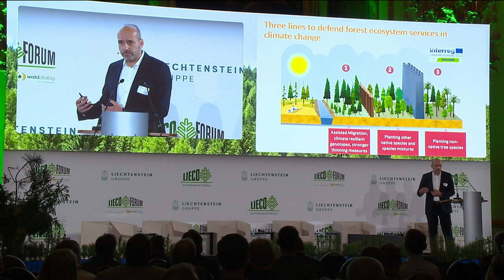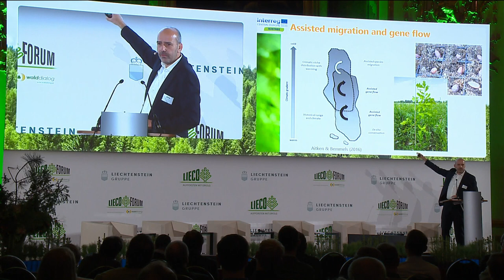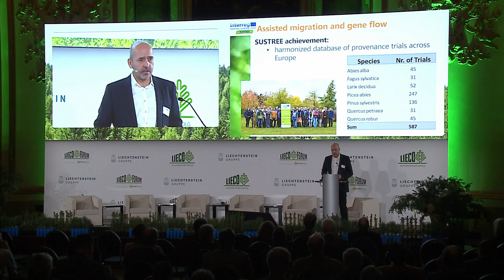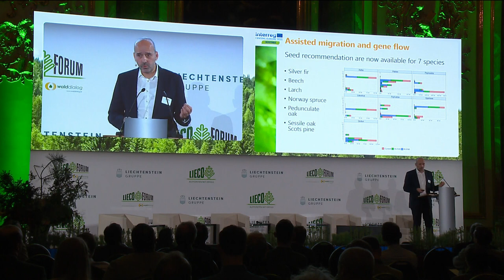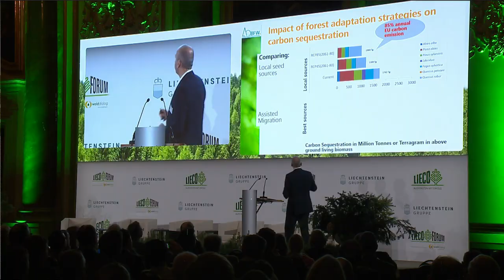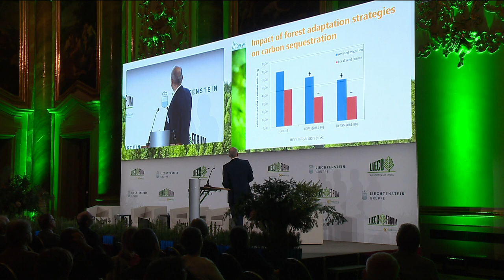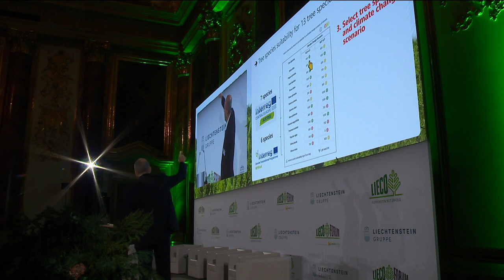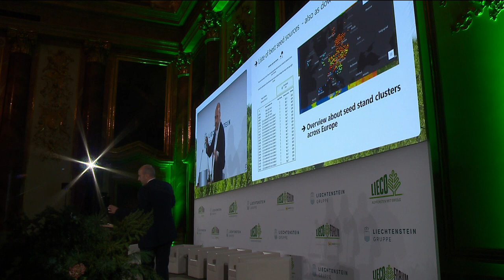Dr. Silvio Schüler, Lecture LIECO Forum 2021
Dr. Silvio Schüler vom österreichischen Bundesforschungszentrum für Wald hält seine Lecture zum Thema "Assisted Migration von Waldbäumen als Beitrag zur Erhaltung der Produktivität und Kohlenstoffsenke europäischer Wälder " auf dem LIECO Forum 2021 am 11. November in Wien.